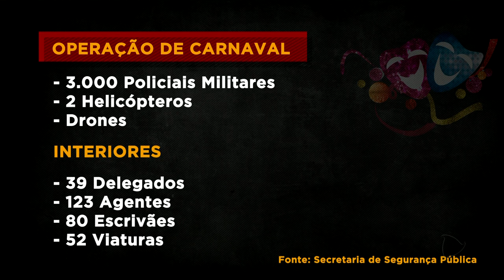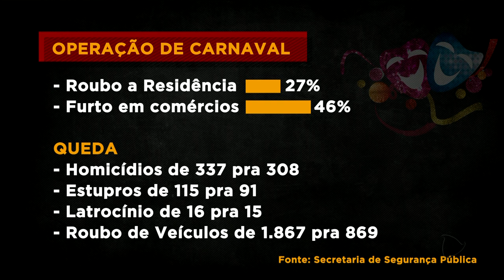OPERAÇÃO CARNAVAL: FORÇAS PÚBLICAS GARANTEM SEGURANÇA DOS FOLIÕES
O feriadão de carnaval vai agitar o Estado De Goiás, e pra garantir a segurança dos foliões as polícias Militar, Civil e o Corpo de Bombeiros lançaram hoje a operação carnaval 2019. O PROCON, a Superintendência da Polícia Técnico-Científica e a D.G.A.P. também vão atuar durante o feriado.